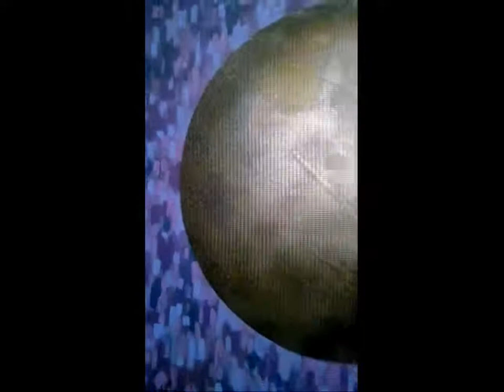Mark Lloyd artist work in progress a studio view 2013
Mark Lloyd a studio view of work in progress 2013